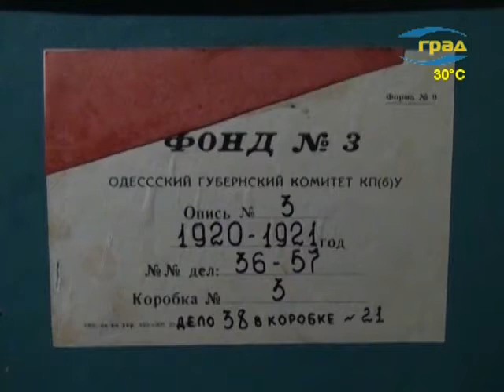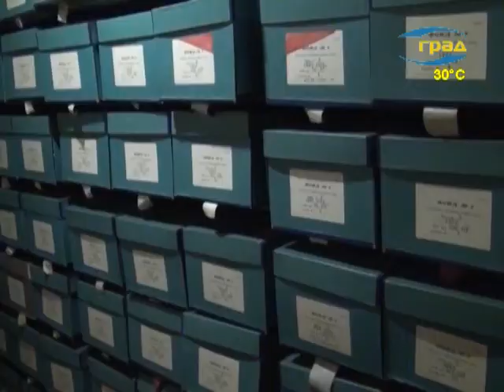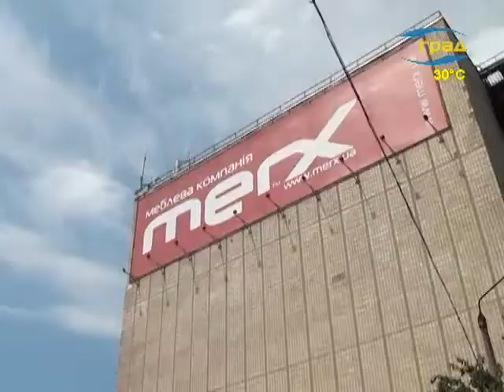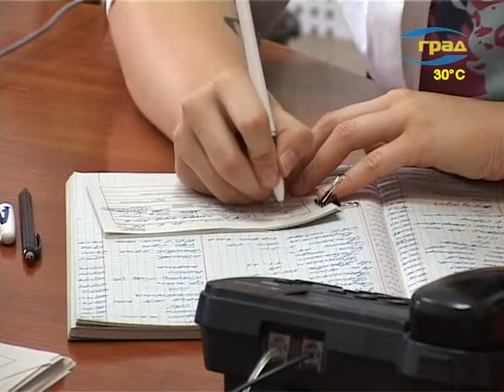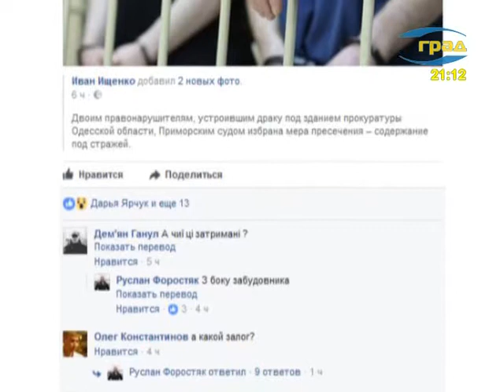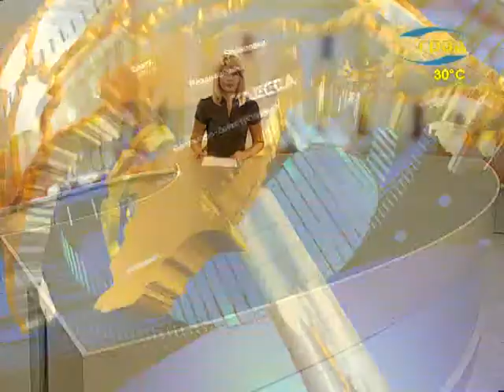Новости 07.08.2017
Главные события понедельника:

- В минувшие выходные в Одессе состоялись уже ставшие традиционными велогонки «Тур де Рибас» и «Одесса гран-при».

- Два человека пострадали в ночных авариях.

- Каким бы жарким ни было лето, вслед за ним придут осенние и зимние холода, и, следовательно – наступит отопительный сезон. Готовиться к которому необходимо загодя. О том, какие работы уже завершены, а какие еще предстоит сделать – говорили на аппаратном совещании в мэрии.

- Одесский архив остро нуждается в дополнительных помещениях для хранения своих многотысячных фондов.

- Рекреационная земля межрейсовой базы моряков вновь вернется в собственность города. По решению суда. Возродить ООО «Алькор», посредством которого землю базы хотели приватизировать, не удалось.